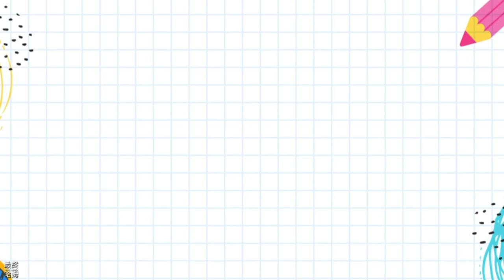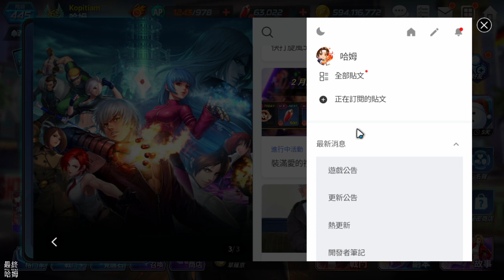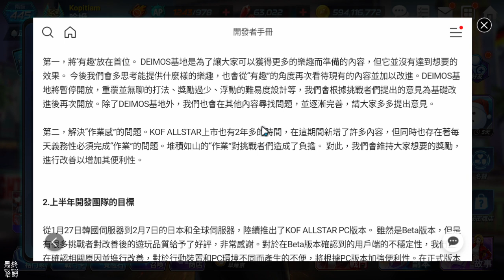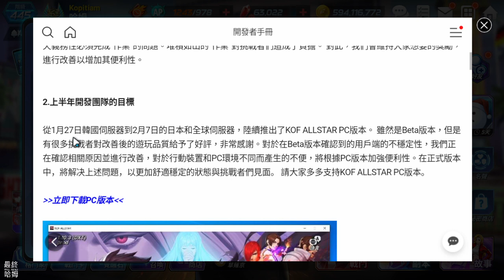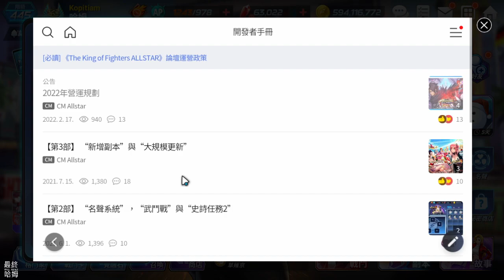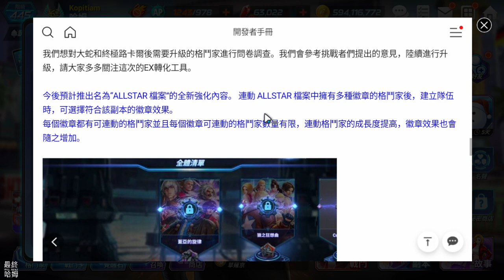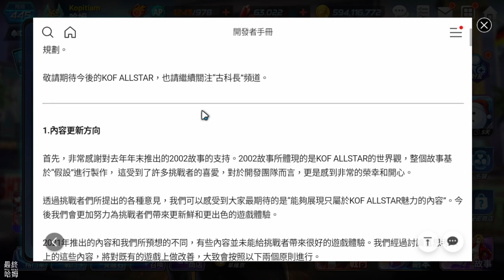《KOF ALLSTAR》# 862 開發者手冊 2022年營運規劃 細看解讀 | 快打旋風5 PC 版 春麗 大腿超粗 腿控必玩 氣功拳、百裂腳、スピニングバードキック、鳳翼扇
10 月 22 日正式開放！

■■■ 特點 ■■■

★★★★哈姆の遊戲短評★★★★
【開發者手冊 2022年營運規劃】
1.前天的資訊一直沒有細看，這一期來一一解讀內容。

2.改進 DEIMOS 基地的無趣體驗以及作業感。

3.PC版再次宣傳。

4.其他新增玩法：
① 派遣：
派出格鬥家後隨著時間可獲取眾多獎勵。

② PvP 活動 – 夢幻對決：
全新 PvP 內容提供玩家不分格鬥家的排名或規格，均可透過 PC 版本順暢的網路環境進行戰鬥。

③ 全新排名 – EX 格鬥家與成長屬性：
玩家可藉由全新成長系統「轉化」來培養喜愛的格鬥家，BS 終極路卡爾與 BS 大蛇將為首次運用該系統的格鬥家。

④ 新增「ALLSTAR 檔案」：
將格鬥家歸檔以獲得提供特殊能力的徽章，而玩家在副本中可使用所需的徽章通關。

【快打旋風5 PC 版 春麗遊玩體驗】
1.基本技能：氣功拳、百裂腳、スピニングバードキック。
2.三氣EX CA 技能：鳳翼扇。
3.練習場地演示春麗技能，看來合作後的春麗就是這些招式了吧。
4.街機模式打 CPU 隨意玩個三場。